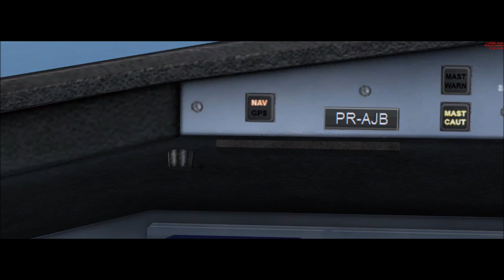Fsx #54 Airbus A320 Azul Curitiba a Rio De Janeiro ( SBCT - SBGL )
▬▬▬▬▬▬▬▬▬ஜ۩۞۩ஜ▬▬▬▬▬▬▬▬▬▬
Mais Informações Logo a Baixo
▬▬▬▬▬▬▬▬▬ஜ۩۞۩ஜ▬▬▬▬▬▬▬▬▬▬

✪ Descrição ✪
Voo Tranquilo entre curitiba ao Rio De Janeiro , TO testando o Fsx .